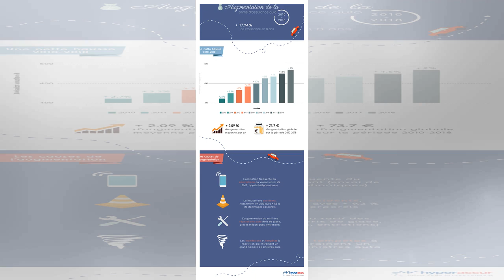Assurance auto : + 18 % en huit ans ! By J.News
L’augmentation du prix d’assurance auto est-elle devenue une habitude ? Par Théophile Gacogne.  Chaque année c’est la mê...